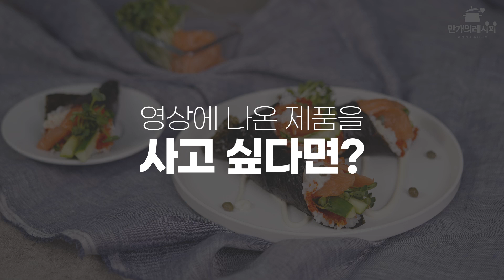연어와 밥을 돌돌 말아주세요~ 연어롤마끼 | Salmon temaki roll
마끼도 집에서 만들 수 있다!
누구나 만들 수 있는 연어롤 마끼
좋아하는 연어를 잔뜩 넣어 돌돌 말아주세요!

✨영상에 사용한 제품은 ☞ 👆(클릭)